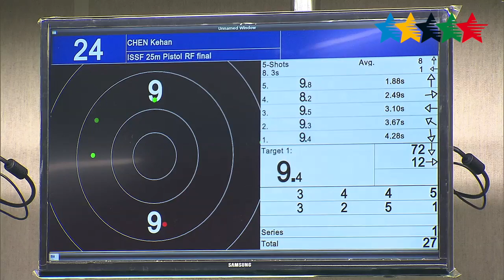News Day 6 part A - 28th Summer Universiade Gwangju (KOR)